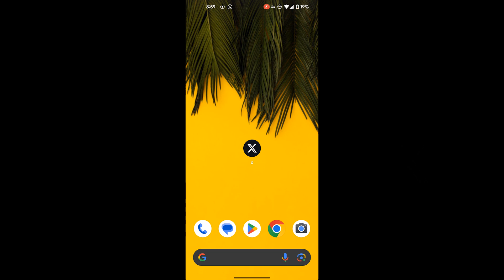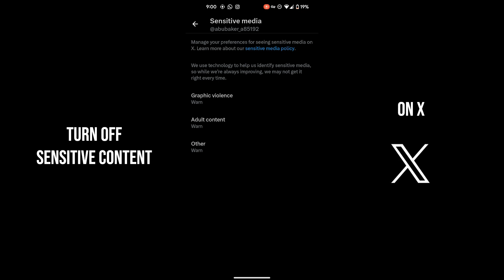How To Turn Off X (Twitter) Sensitive Content Setting 2024 || Easy Steps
in this short tutorial am going to show you How To Turn Off X (Twitter) Sensitive Content Setting in 2024.